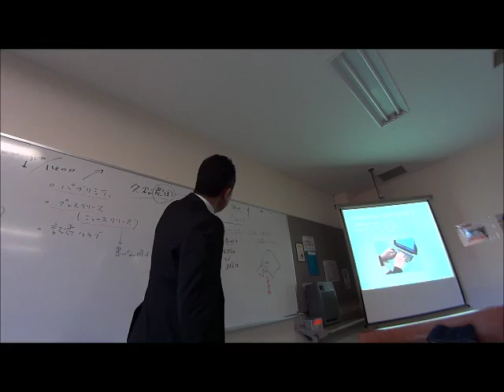地方はマスコミから取材を受けるのに有利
大都市よりも地方都市は、マスコミ取材を受けやすい。
とても有利です。記者との距離が近いから。
地方都市の会社や個人事業主は、マスコミに対して積極的に情報を送ってください。採用されるニュースに変換して。

新聞記者とテレビ局のニュースデスクを合わせて21年の経験で、あなたがニュースになる方法を提案します。

メディアコンサルタント・荒川岳志

著書「新聞に必ず取材されて記事になるたった1つの方法」（太陽出版）は、アマゾン総合ランキング8位を獲得⇒